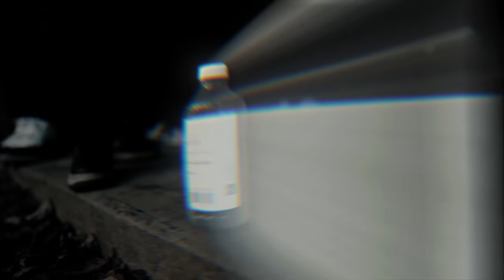Hopout Shawn - Google Maps ft. Dracbaby (Official Video)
Shot by: Bigbadwiz